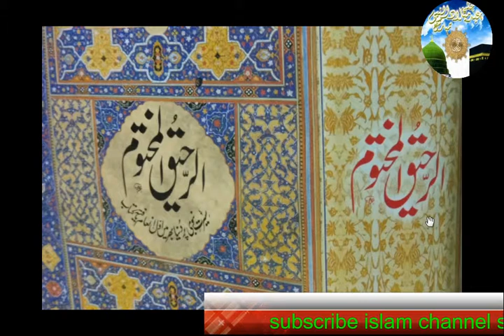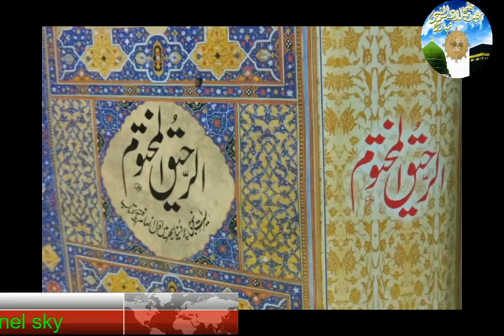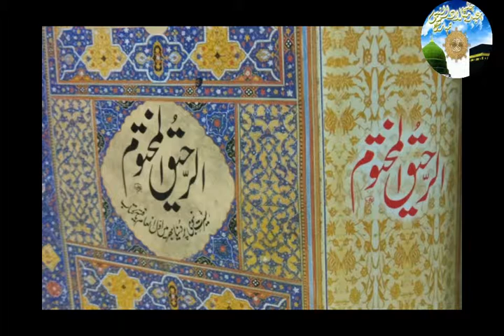halqa 18 part 18 Seerat un Nabi ki Azmat Emotional Bayan syed shabbir hussain Islamic